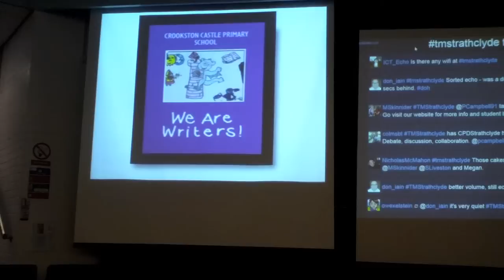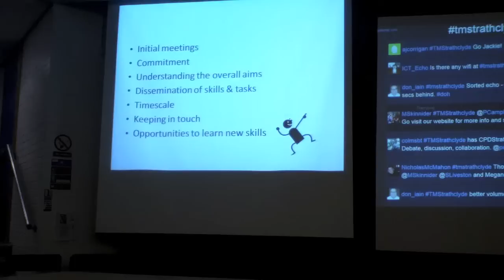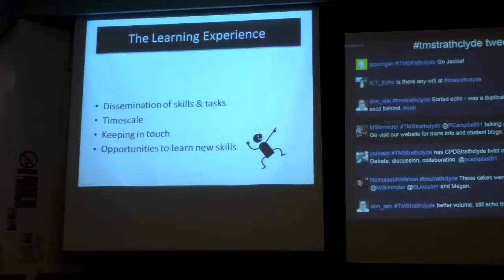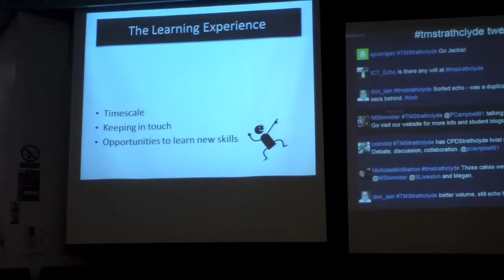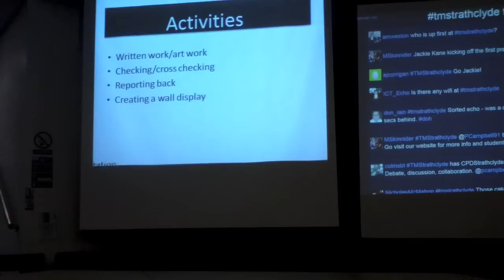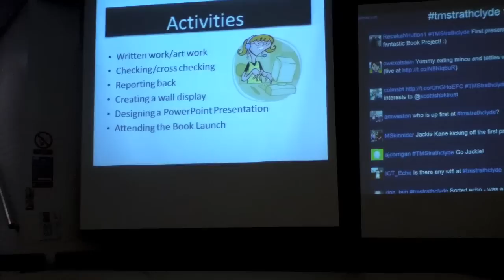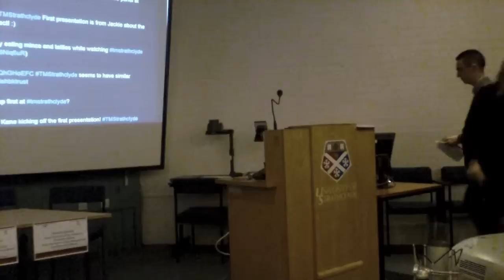Teachmeet Strathclyde - Jackie Kane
Jackie Kane talks about her school's implementation of a whole school writing and publishing activity.